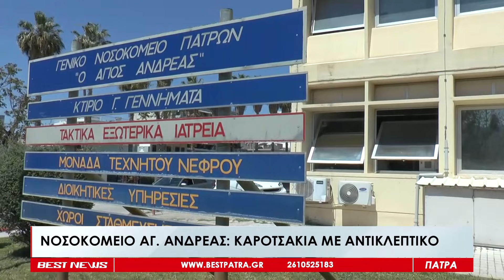Νοσοκομείο Αγ. Ανδρέα: Καροτσάκια με αντικλεπτικό - Δείτε το ρεπορτάζ